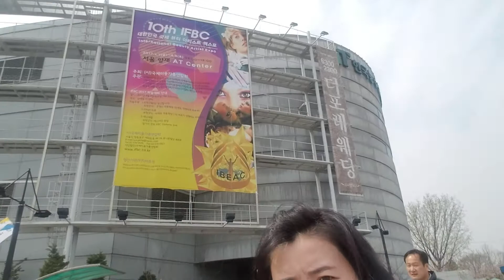韓國2017 international beauty and artist expo 國際半永久美容藝術大賽